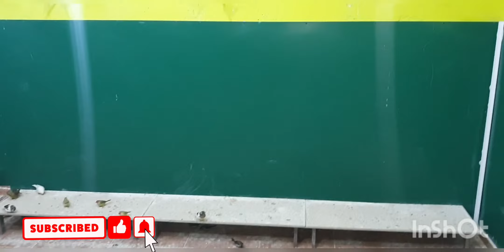cria de canarios 2021